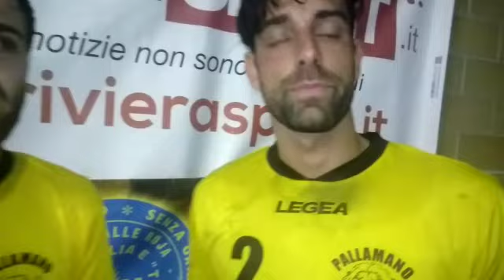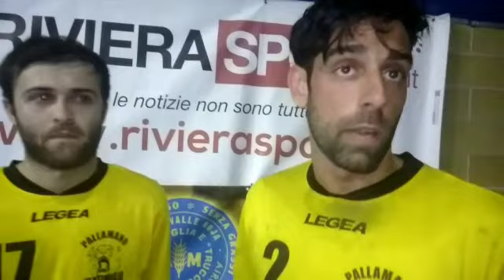Pallamano Ventimiglia in trionfo: Poli Lina e D'Attis